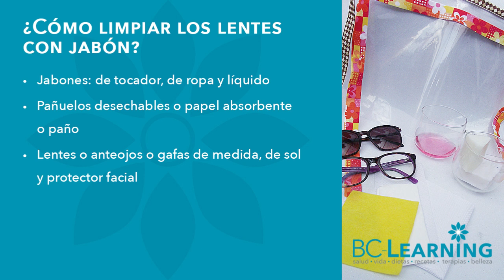Consejos para evitar que tus gafas no se empañen con el uso de barbijos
​@bclearninglive ¿Te sucede que las lunas de tus lentes o gafas y tu protector facial se empañan o se humedecen con el uso, pues con diferentes tipos de jabones lo evitamos? Es una receta casera fácil de conseguir y muy efectiva.

Exitos & Bendiciones
BC-Learning